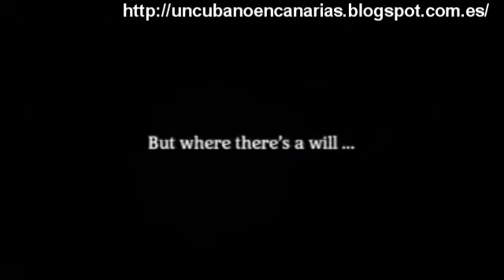Estupido anuncio de cerveza para Cuba. c/c